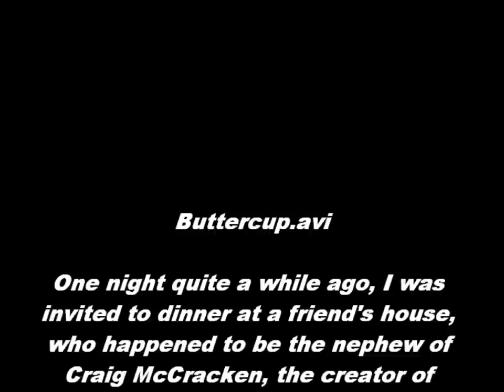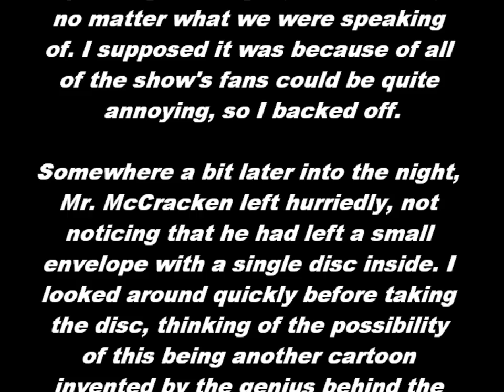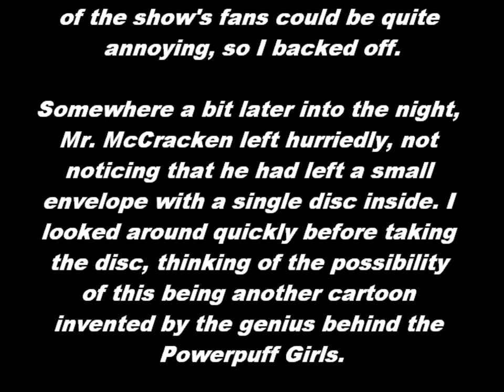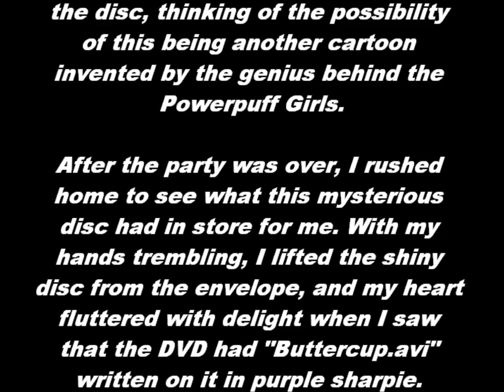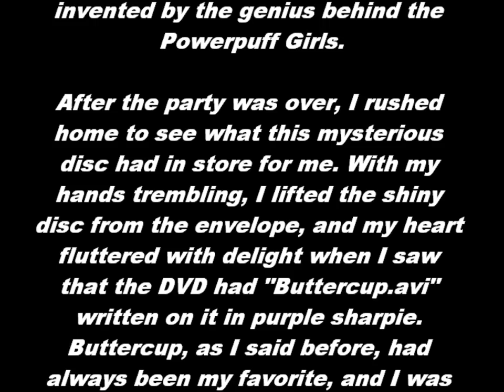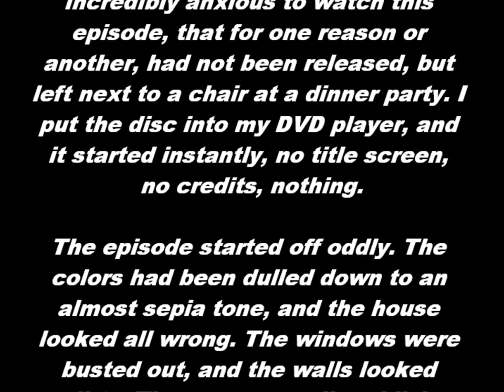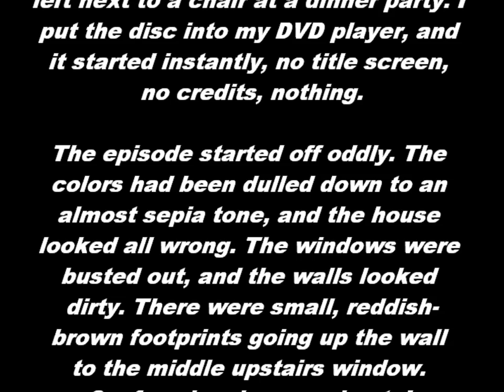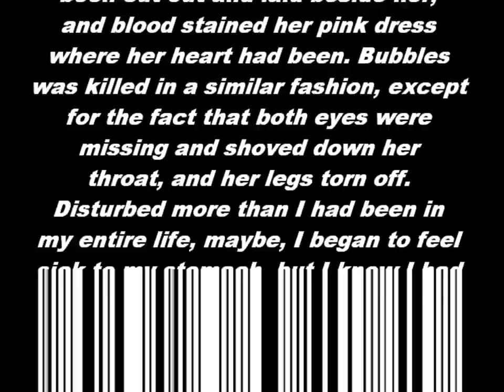D Reads Creepypasta - Buttercup.avi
Yech... Really creepy shit guys...

And she has a Tumblr but for the life of her she can't remember the link for it. Just look up Darkovika.